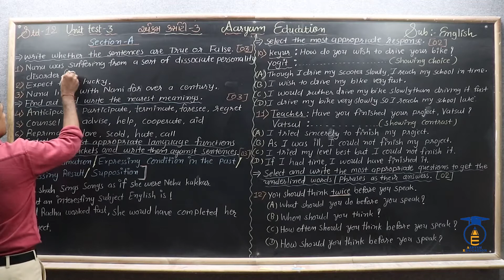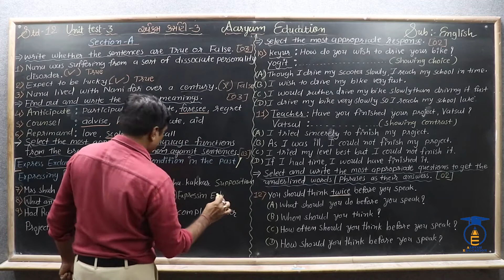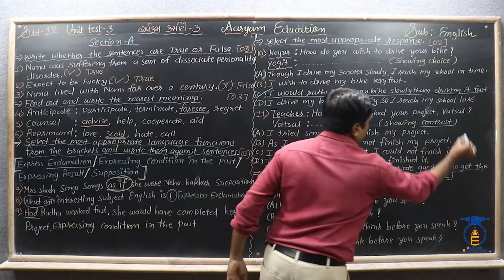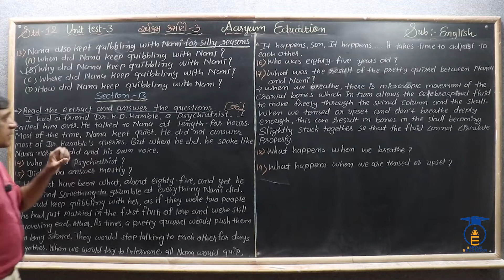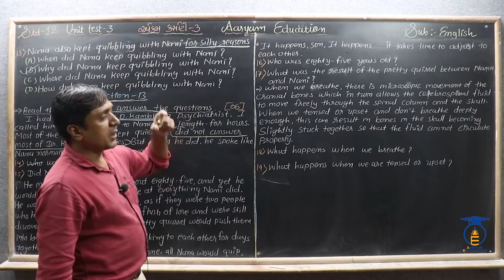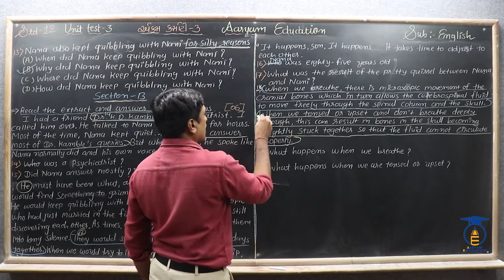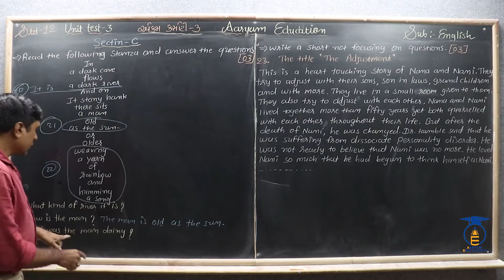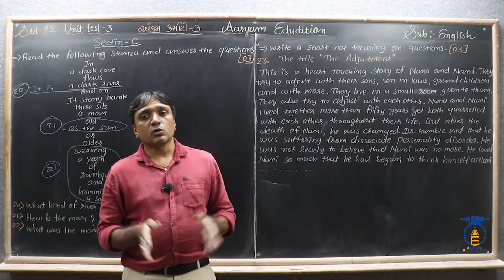STD 12 || English || Paper Solution || Ekam Kasoti - 3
નમસ્તે,

વિદ્યાર્થીમિત્રો...
9,10,11,12 English Grammar ના વિડિઓ જોવા જોડાયેલા રહો અમારી સાથે.

STD = 12
SUBJECT = English
Topic = એકમ કસોટી